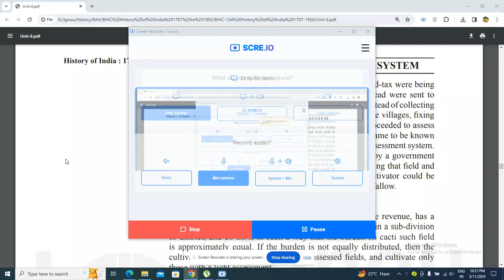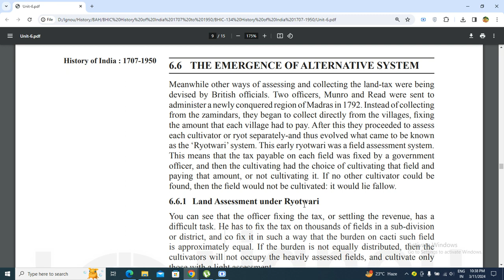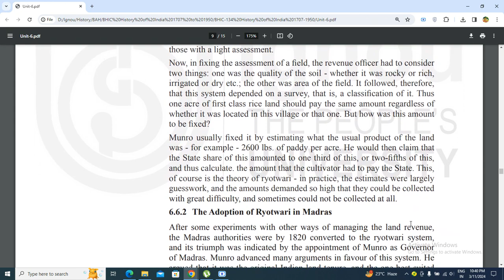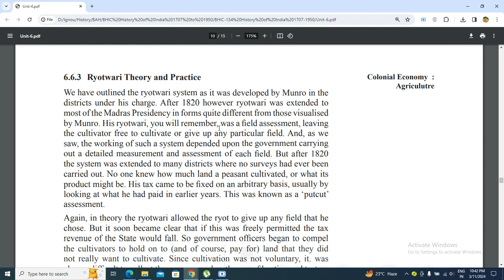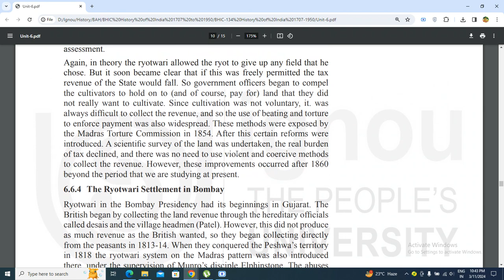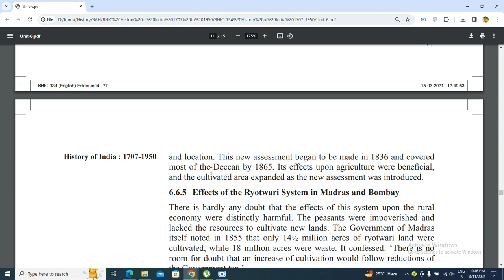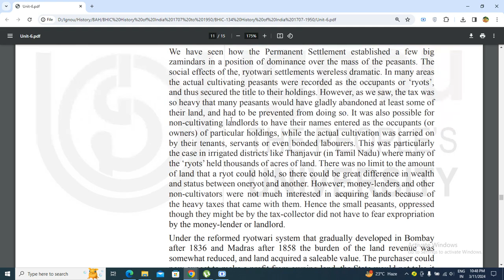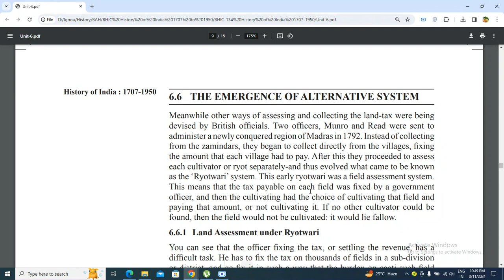IGNOU BHIC 134 Unit 6 Part 3 in English